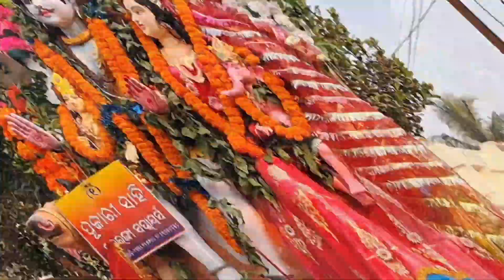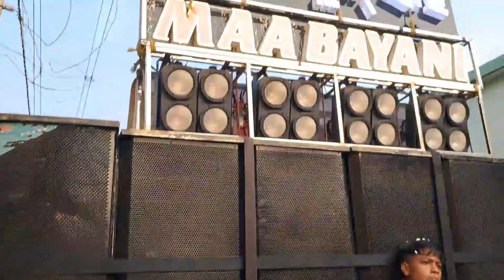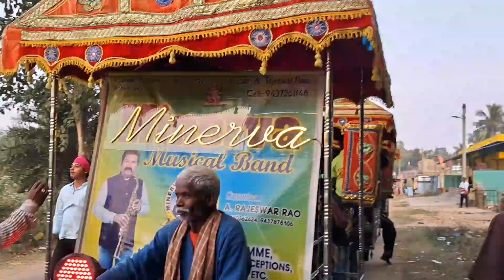DHIASAHI Kartikaswar jatra2023🏵ଢିଅ ସାହି କାର୍ତ୍ତିକସ୍ୱର ଯାତ୍ରା ❤Top 15+musical Band//3k+people Crowd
DHIASAHI Kartikaswar jatra🏵ଢିଅ ସାହି କାର୍ତ୍ତିକସ୍ୱର ଯାତ୍ରା ୨୦୨୩❤Top 15+musical Band//3k+people Crowd